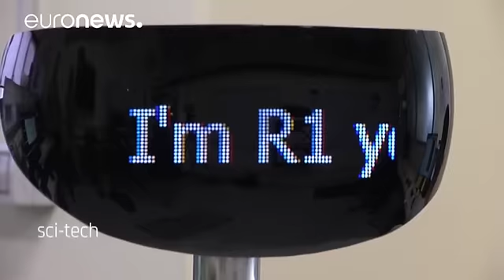Tüm zamanların en iyisi: R1 insansı robotu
İtalya Teknoloji Enstitüsü geliştirdiği son insansı robotu basına tanıttı.

R1 adı verilen robot bilim insanları, teknisyen ve mühendislerden oluşan 20 kişilik bir ekip tarafından geliştirildi.. Teknik ekip yapımı 16 ay süren insansı robotun bugüne kadar tasarlanan en iyi asistan olacağını düşünüyor.

Yapım ekibinin başında Giorgio Metta buluyor.

*Giorgio Metta, R1 Proje Koordinatörü:* "R1 insansı bir robot. Bu robotu geliştirirken tüketicileri düşündük ve fiyatının uygun olmasına çalıştık. R1 …